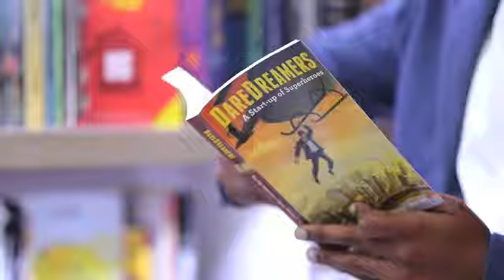DareDreamers Book Launch Teaser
Thanks to everyone who made the launch of DareDreamers on August 24 at Oxford Bookstore, New Delhi such a fun evening! Watch this space for more videos from the launch.